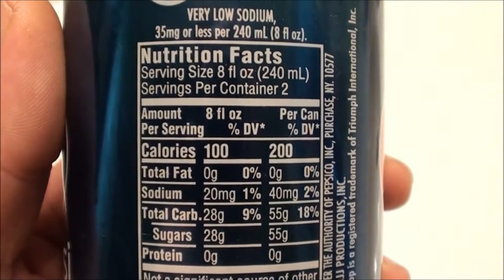MICHAEL JACKSON limited edition king of pop PEPSI CAN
song title: fly away by otis mcdonald